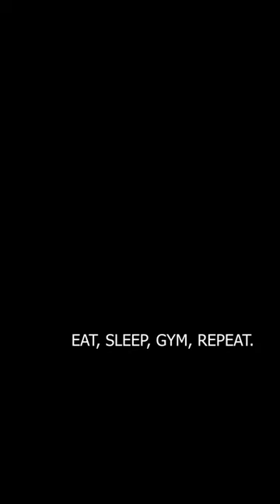How to make body strong | جِم ایکسرسائز کے فائدے| Best Tips for Gym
Great Benefits of Playing Sport
Benefits of Sport
Take it from us, sport can be a Game Changer.

Taking part in sport can help us feel fitter, healthier and mentally strong, and that is just the start of it. Sport can also be fun, especially when played as part of a team or with family or friends.

As we have seen through our Club Game Changers campaign, sport can also develop great leaders and be an opportunity for individuals to shine, whether it is playing for a local grassroots club or at an international level.

If you’re considering signing yourself or family member up for a sport and need some encouragement, then it’s worth keeping in mind the many benefits below.

1. Better Sleep
Fast Company suggests that exercise and sport triggers chemicals in the brain that can make you feel happier and relaxed. Team sports provide a chance to unwind and take part in an activity that improves your fitness. If you play sports outside, you can benefit from fresh air which is said to promote a good night’s sleep.

2. A Strong Heart
Your heart is a muscle and needs frequent exercise to help it keep fit and healthy. A healthy heart can pump blood efficiently around your body. Your heart will improve in performance when it is regularly challenged with exercise. Stronger hearts can improve overall health of the body.

3. New Connections
Electric Ireland-Sport Sport brings together a mixture of people from different communities, backgrounds, religions and beliefs. Sport can offer a new way to meet others that you may not interact with day to day. As a result, you can make new friends. And who knows, playing a sport might even open new career and business opportunities for you.

4. Improved Lung Function
Regular sport causes more oxygen to be drawn into the body with carbon monoxide and waste gases expelled. This increases the lung capacity during sport, improving lung function and efficiency.

5. Increased Confidence
By training frequently and working towards seasonal goals you can build your confidence and abilities. This is especially noticeable through tournaments and matches where you and your team put your skills to the test. Small, incremental achievements throughout the year can build personal confidence over time, giving you the ability to take on new projects and assignments at work with your new-found confidence.

6. Reduces Stress
When you are physically active your mind gets a chance to unplug from daily stresses and strains of life. Physical exercise reduces the stress hormones in your body and stimulates the release of endorphins. These endorphins may give you more energy and focus for whatever life has.

7. Improve Mental Health
The Public Health Agency report that regular participation in sport and being active can also promote good mental health. This includes improving your mood, enhancing your sense of well-being, reducing anxiety, combating negative emotions and protecting against depression.

8. Sport Builds Leaders
Benefits of SportAll sport teams need leaders to show the way and help develop new or younger team members. An emergentics study has found a correlation between playing sports and strong leadership qualities. Sports enable people to develop a ‘team mindset’ whether its winning, losing or training together.
9. Develop Stronger Relationships
sports enables you to build better relationships with people you may be aware of, but not know personally. Through frequent sport you can get to know a lot about an individual’s personality, their strengths and weaknesses. Sport with colleagues is a good opportunity to build better relationships and networks that may help you in your job.

10. Sport aids the healthy development of children
Children who play sports develop stronger bones and muscles, leading to a smaller chance of physical injury. physical exercise before the onset of puberty has been identified by a New Zealand study as a way of reaching peak bone mass, enabling children to become stronger – a great foundation for future growth.